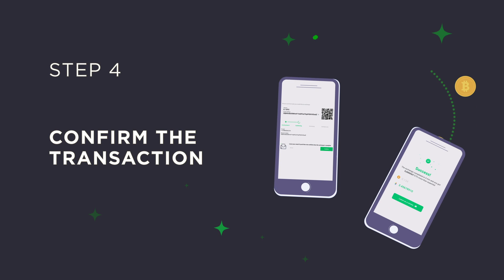Instant cryptocurrency exchange | ChangeNOW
ChangeNOW is an instant swap exchange designed for your global lifestyle.
Simple and fast crypto exchanges — your reliable crypto partner.

• No custody: your keys, your coins
• Best rates available on the market with no hidden fees
• The average transaction takes 2 minutes
• Visa and MasterCard supported